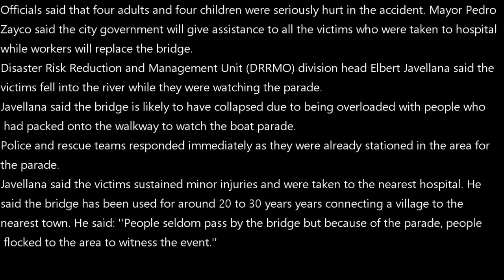One killed eight injured after hanging bridge collapses in the Philippines